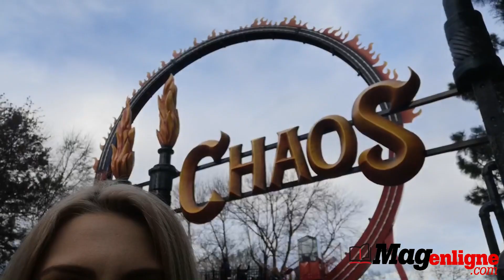Ouverture de la saison 2019 de La Ronde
La Ronde invitait quelques personnalités et les gens des médias à une soirée privée afin de célébrer l’ouverture officielle pour la saison 2019. Pour l’occasion, on pouvait même tester le nouveau manège Chaos. MAGenligne était sur place et a capté quelques réactions dont celles de Pier-Luc Funk, Antoine Pilon, Alanis Desilets, Maxime Gibeault, Rick Pagano, Guillaume Gauthier, Michel Laperrière et plus encore!